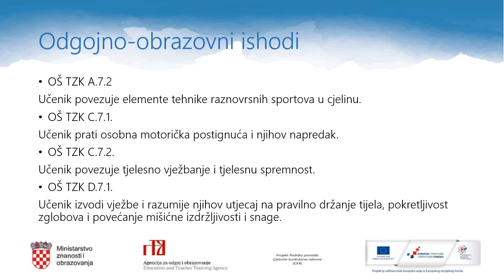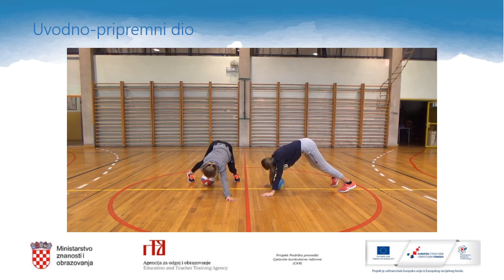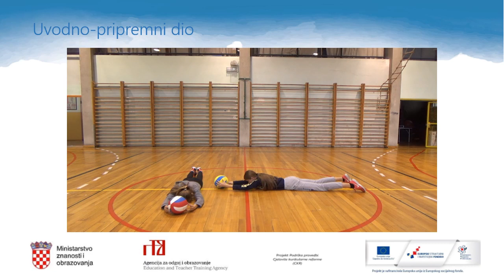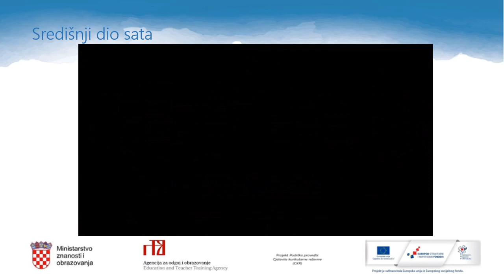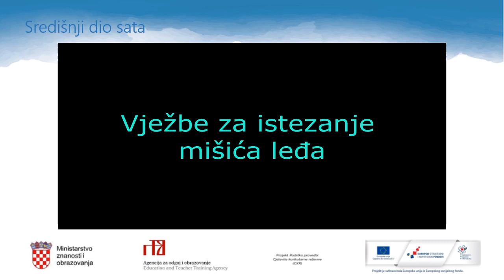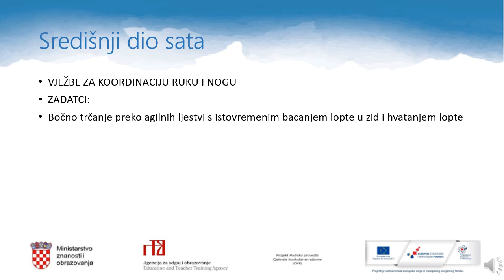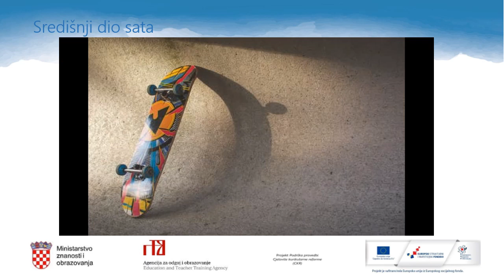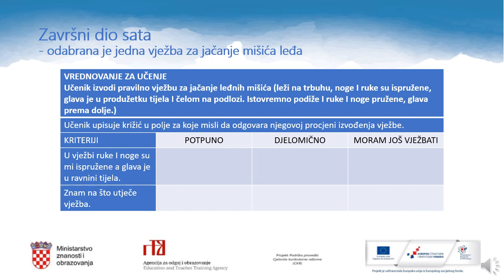TZK, 7. r. OŠ - Vježbe za jačanje leđne muskulature, vježbe za istezanje leđne muskulature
Tjelesna i zdravstvena kultura, 7. r. OŠ - Vježbe za jačanje leđne muskulature, vježbe za istezanje leđne muskulature
Autor: Ljiljana Hanžek